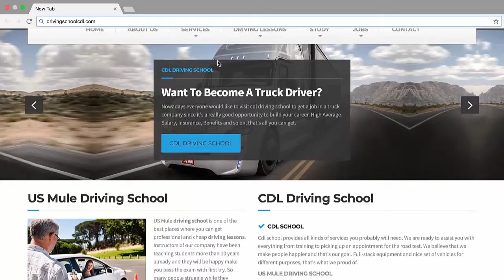US Mule CDL Driving School | Feedback From a Customer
Thank you, guys! We are so happy for all of you!

US Mule CDL Driving School
277 Brighton Beach Ave, Brooklyn, NY, 11235